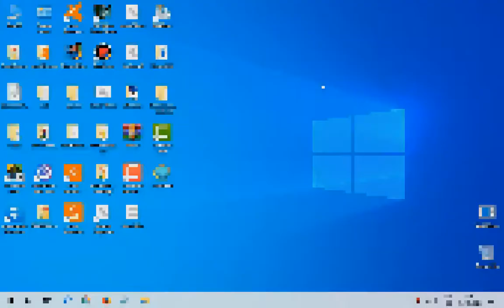Dark color on Windows 10 1903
It is cool and better than Light color